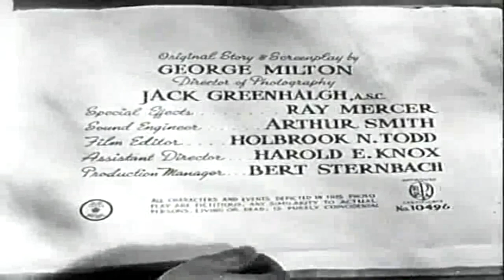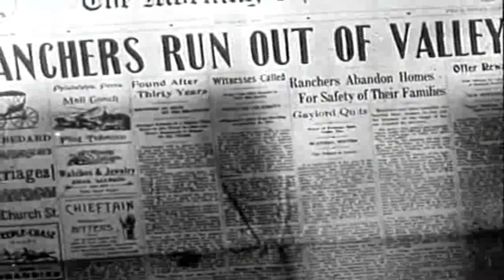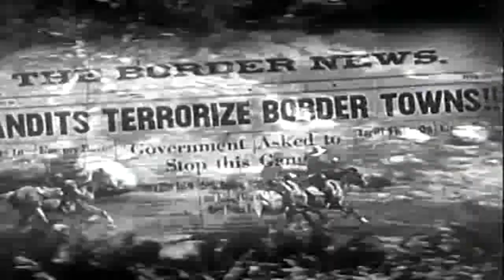그의 형제의 유령 His Brother's Ghost 1945 | 자막 | 서부 영화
한 무리의 무장괴한들이 소작인들을 자신들의 땅에서 몰아내고 있을 때, 목장 주인 앤디 존스는 친구인 빌리 카슨에게 소작인들을 조직하여 싸울 것을 요청합니다. Andy는 곧 총잡이들에 의해 치명상을 입지만, 죽기 전에 그의 좋지 않은 쌍둥이 형제 Fuzzy를 보내 그를 사칭하도록 계획합니다. 퍼지가 앤디의 복수하는 유령이라는 앤디의 장례식 두려움을 목격한 총잡이들.